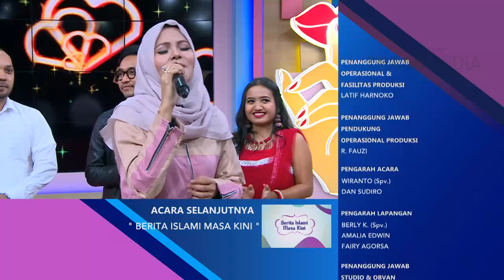Rumpi - Terry, Lama Tak Muncul Di TV, Dikabarkan Menikah! (25/09/17) Part 4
RUMPI
TAYANG SETIAP SENIN - JUM'AT PUKUL 16.00 WIB